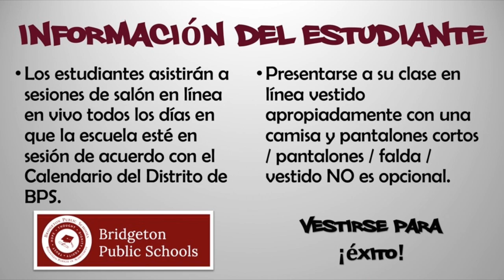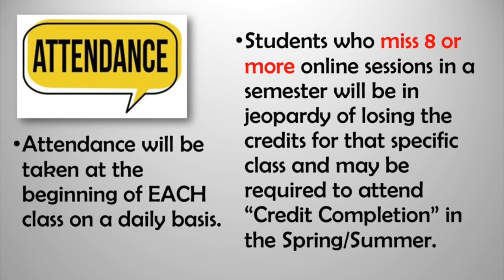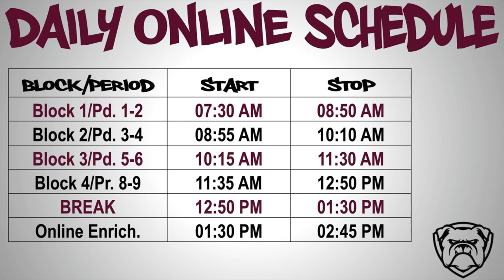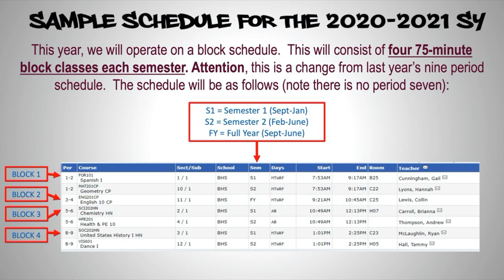Welcome to the BHS Virtual Doghouse 2020-21